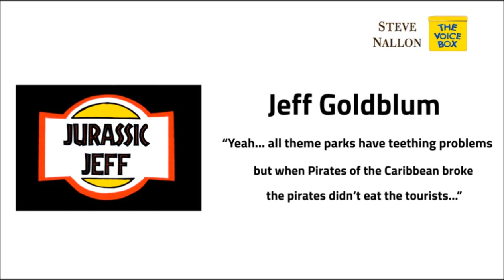JEFF GOLDBLUM - FROM THE STEVE NALLON VOICE BOX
JEFF GOLDBLUM - American character actor known for playing eccentric scientists in movies such as THE FLY and JURASSIC PARK.

STEVE NALLON'S VOICE BOX is a collection of impressions and characters on video from the voice artist and actor. The full range of choices can be accessed by clicking the yellow box icon THE VOICE BOX on his website nallon.com - there is also a CONTACT icon at the top of the screen on this site.